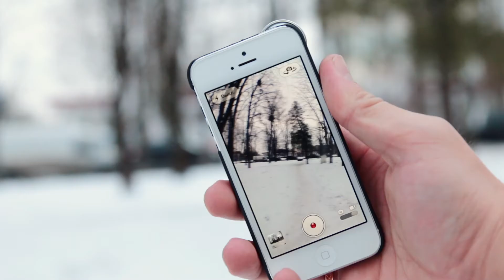Merlin iPhone 5 5s 5c Camera Lens Kit